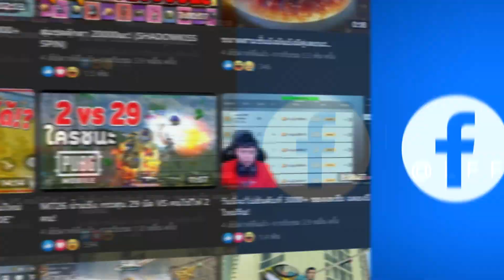PUBG Mobile : ชุด Evangelion ราคา 600 UC - PUBGM x Evangelion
ชุดราคา 600 แต่วันนี้เติม 8000 ได้อะไรบ้าง ไปดู !!